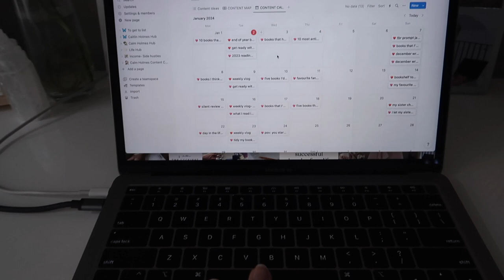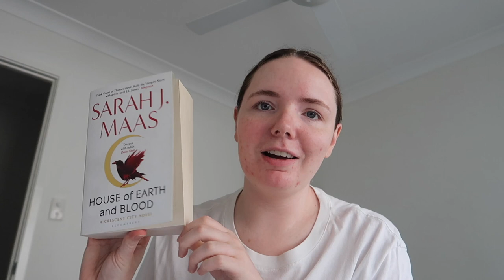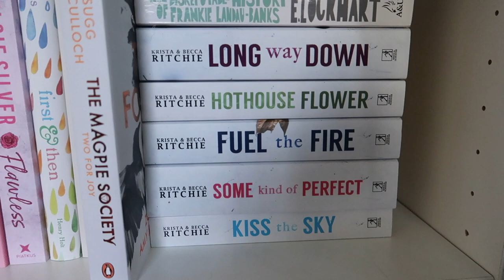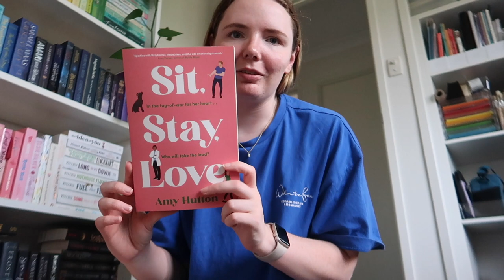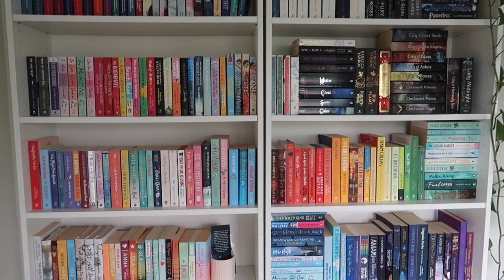weekly vlog | chatty weekly vlog, reading addicted to you series 📚✨🥺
welcome to the first weekly vlog of 2024!

chatting all things what I'm reading, my 2024 goals and taking down the Christmas decorations 🥺

Love, Caitlin x